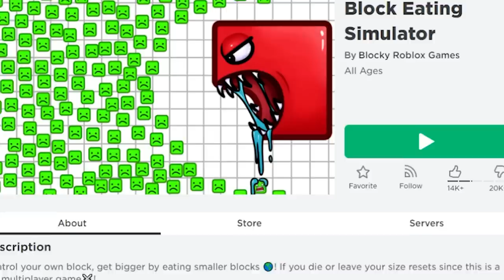CRAZY GIRLFRIEND Is A KILLER EATING BLOCK In Roblox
My CRAZY GIRLFRIEND tries to EAT ME in Roblox!!